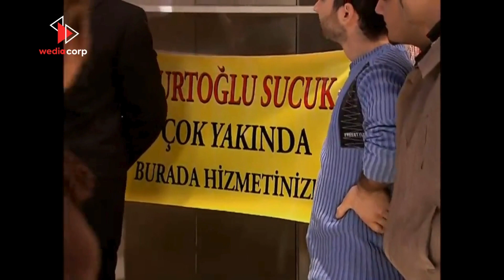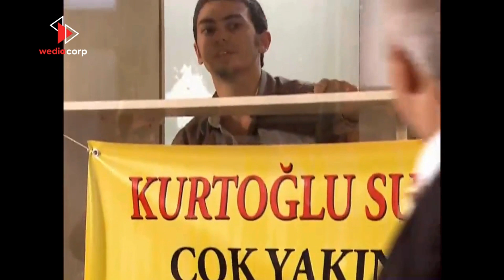Mustafa, Tam Cemal'in Karşısına Dükkan Açtı! | Kapalıçarşı 8. Bölüm